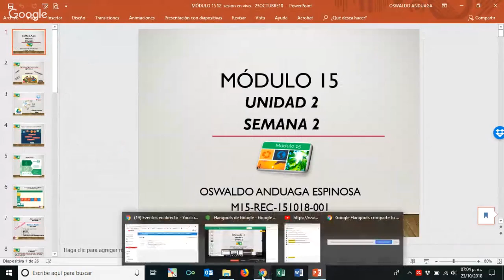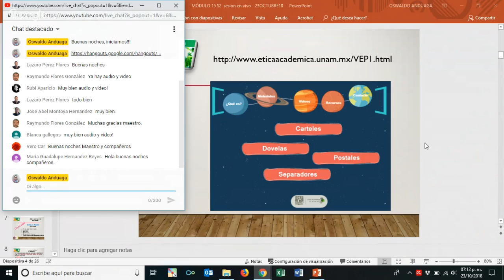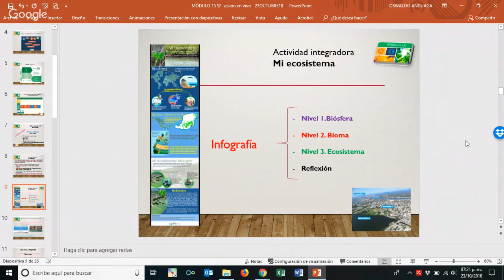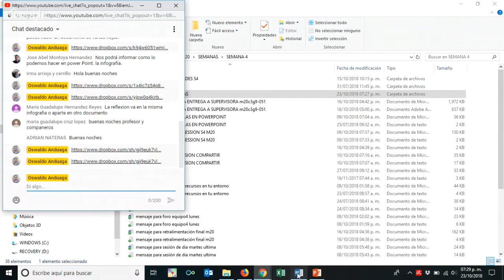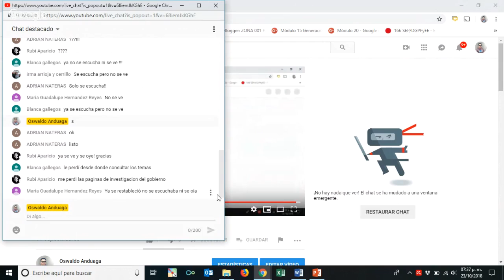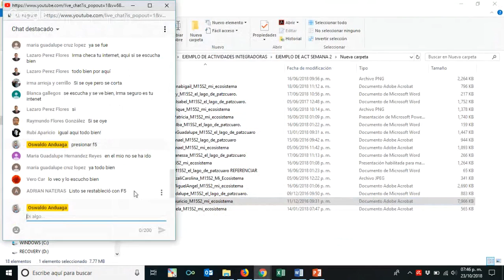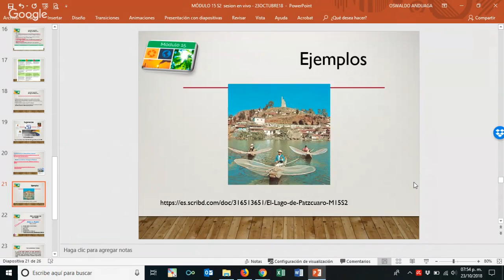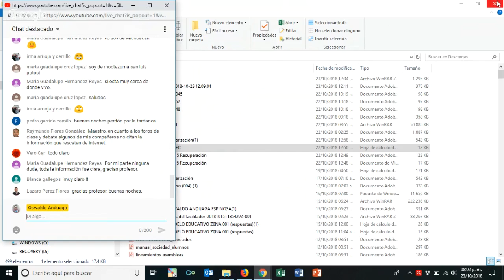SESÍON SEMANA 2 M15REC 23/10/18 19:00HRS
En estos días vamos a dar un giro en el campo de estudio: la semana pasada
nos enfocamos más a temas de física, ahora estudiaremos temas de biología.
¿Crees que tengan alguna relación?
Iniciaremos aprendiendo qué es un ecosistema y cómo en nuestro planeta existen
biomas acuáticos, dentro de los cuales podemos encontrar lagos o ríos, y biomas
terrestres en los que están los bosques, la tundra, el desierto, entre otros.
Además conocerás cómo se clasifican las diferentes especies que cohabitan en cierto
bioma y los factores bióticos y abióticos que determinan su existencia y su desarrollo.
Otro tema que abordaremos serán los ciclos biogeoquímicos lo que te permitirá
comprender cómo las leyes de la materia también están presentes en los procesos
de la naturaleza.